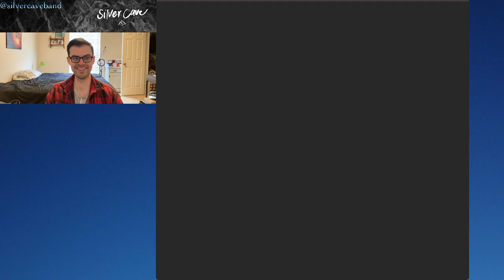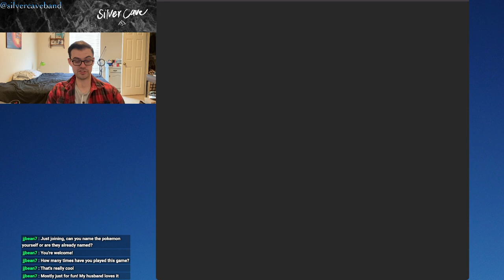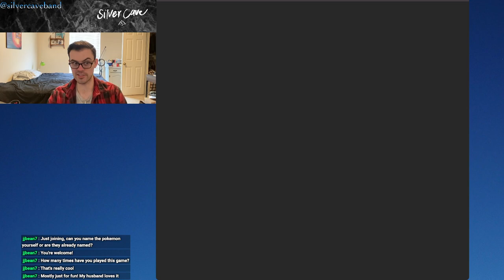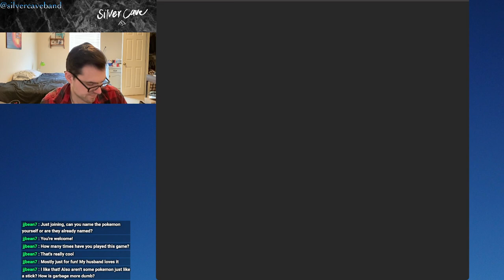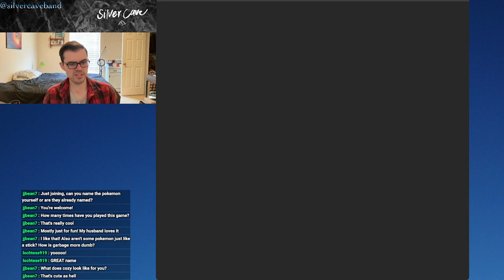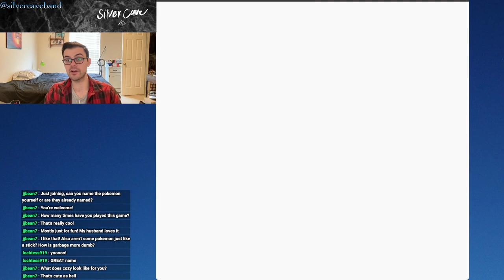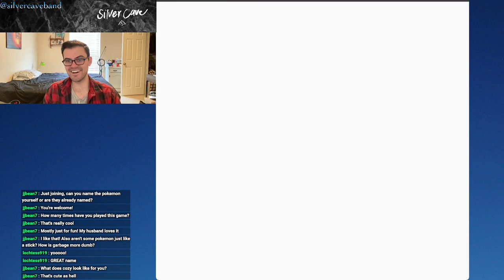Pokémon Yellow Let's Play Episode 8!